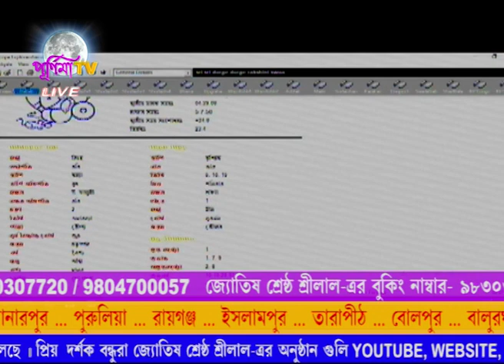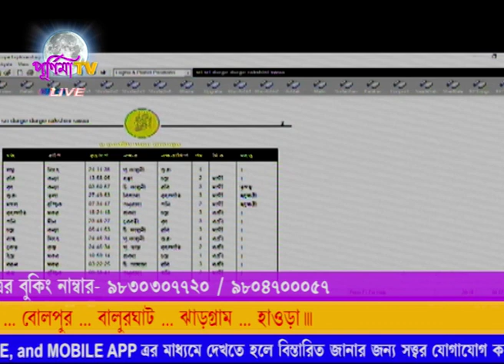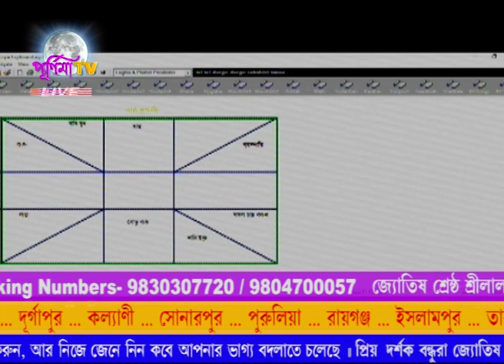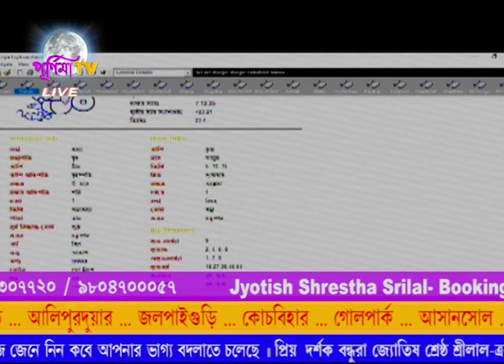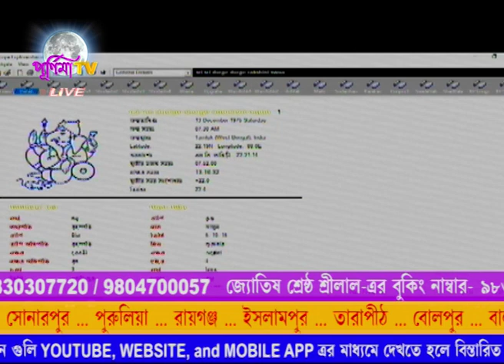জ্যোতিষ শ্রেষ্ঠ শ্রীলাল-এর লাইভ অনুষ্ঠান (০৮.০৭.২০২০)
JYOTISH SHRESTHA SRILAL